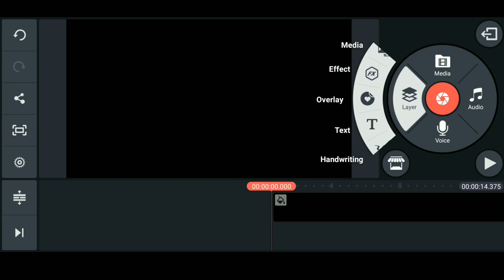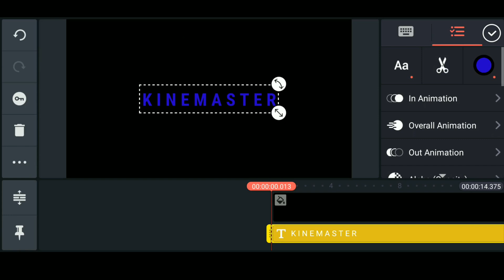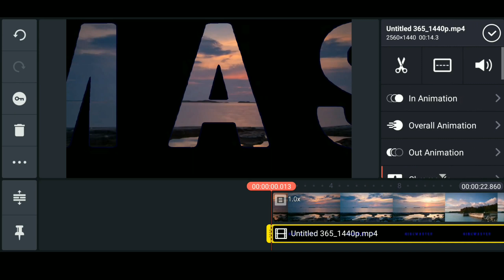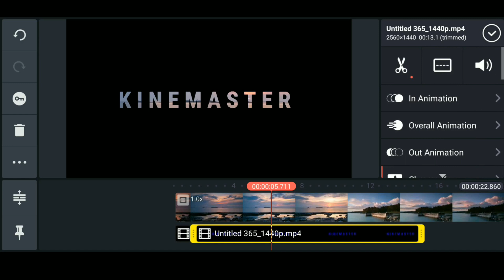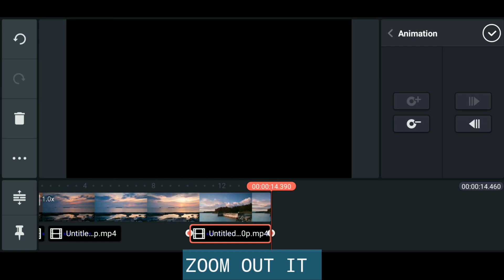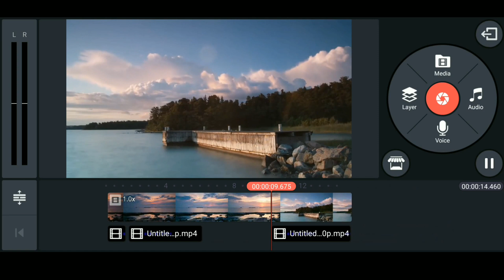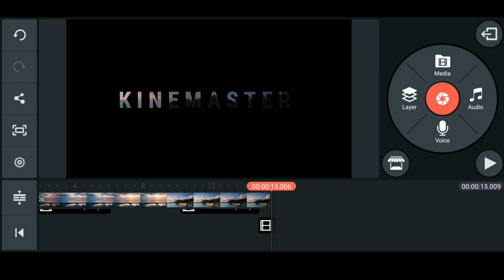ZOOM THROUGH TEXT INTRO TRANSITION l KINEMASTER TUTORIAL | Jas Tutorial PH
HOW TO ZOOM THROUGH TEXT TRANSITION USING KINASTER

HOW TO ZOOM THROUGH TEXT TRANSITION USING KINEMASTER